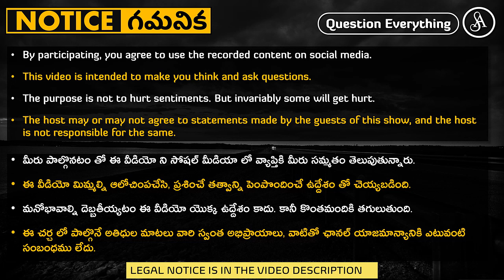బ్లాక్ మెయిల్ చెయ్యటం వాళ్ళకే కాదు మనకి కూడా వచ్చు